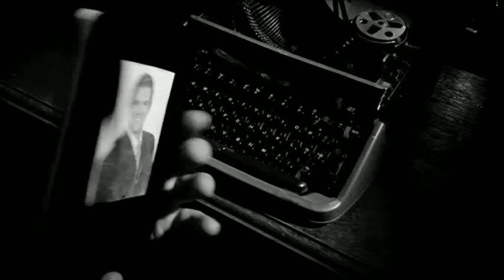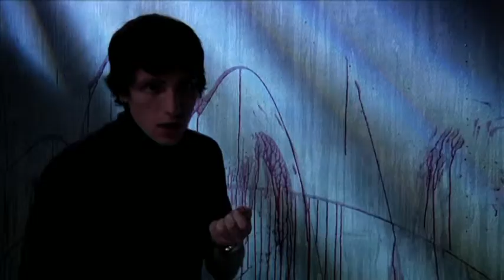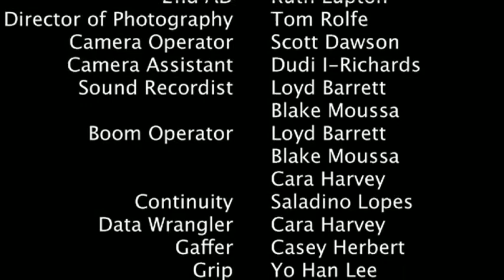WRITTEN IN BLOOD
The typewriter is mightier than the sword